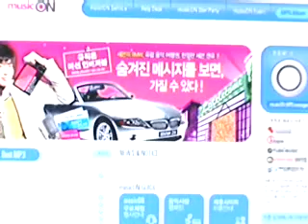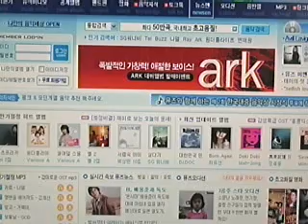[music] voice source contend for victory(음원 확보로 승부를 건다)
[앵커멘트]

기획 리포트 '디지털 음악 시장이 온다' 오늘이 벌써 세 번째 시간인데요. 오늘은 인터넷 음악 서비스 업체의 가장 큰 과제인 음원 확보 문제를 다루었습니다.

음원이라는 정의 좀 생소하실텐데요. 다음달 임시국회 때 제정될 음악산업 진흥법에서는 음반의 적용 범위를 확대해 디지털 음반을 통한 음악을 '음반'이 아닌 '음원'으로 새롭게 새로운 정의 내렸습니다.

앞으로는 음악 서비스 업체들이 음원을 확보하는 게 관건이 될텐데요. 이런 음원 확보를 위한 온라인 음악 서비스 업체의 대책과 노력을 알아봤습니다.

천현주 기자입니다.

[리포터]

인터넷 음악 서비스 업체들이 디지털 음악 시장을 두고 한판 승부를 벌이고 있습니다.

SK텔레콤과 LG텔레콤등 이동 통신사를 비롯해 네이버, 다음 등 대형 포털 사이트들도 본격적으로 인터넷 음악 시장에 뛰어들어 음악 서비스를 하고 있습니다.

이들에게 있어 가장 큰 과제는 바로 음원 확보 입니다.

음악 서비스 업자들의 입장에선 음원을 확보하지 못했다는 것은 장사할 물건이 없다는 것을 의미하기 때문입니다.

특히 최신 가요의 음원은 수익성이 좋기 때문에 이를 갖추지 못하면 음악 사이트 운영이 어려운 상황입니다.

때문에 최신 음원을 보유한 음반 기획사들은 음원 유통에 있어 주도권을 가지면서 음악 서비스 업체들은 이들을 향해 러브 콜을 보내고 있습니다.

[인터뷰:벅스 대표]
" 치열할 것이다 , 음원 관리자의 수익이 높아질 것이다 "

인터넷 음악 서비스 업체들은 좋은 음원 확보를 위해 다양한 경쟁을 벌이고 있습니다.

자금력 있는 음악 서비스 업체는 선 계약금을 주면서 톱 가수들의 최신 음원를 일정기간 독점적으로 사용하는 방법을 택하기도 합니다.

일부 음악 서비스 업체들은 좋은 가수를 발굴한 뒤 음원 제작 지원을 통해 이들의 음원을 확보할 계획을 세우고 있습니다.

결국 음악 서비스 업체들의 음원 확보 경쟁은 음악 산업에 대한 투자로 이어지고 있습니다.

[인터뷰:SK 음악 사업부]
"다양한 음악 사업 지원을 생각 중이다."

최근 온라인 음악 사이트 뮤직시티가 대형 음반사 도레미 미디어를 인수한 것도 음원 확보를 위한 하나의 시도로 평가되고 있습니다.

YTN STAR 천현주입니다.